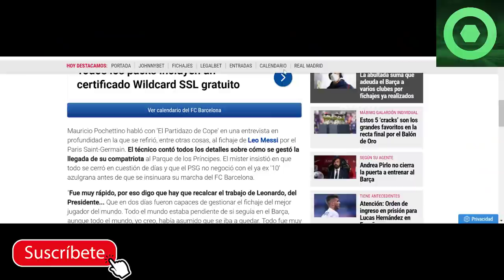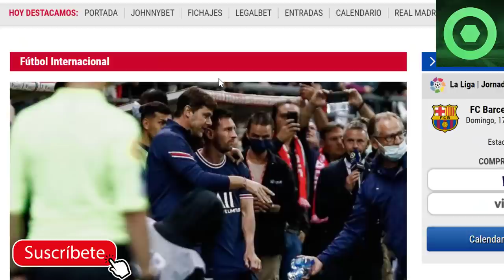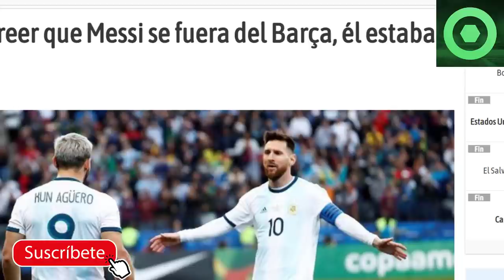🔴EMOTIVAS NOTICIAS de MESSI 😲 QUIEREN a LEO FUERA de PARÍS 🟥 KUN y POCHETTINO SORPRENDEN con MESSI🟥